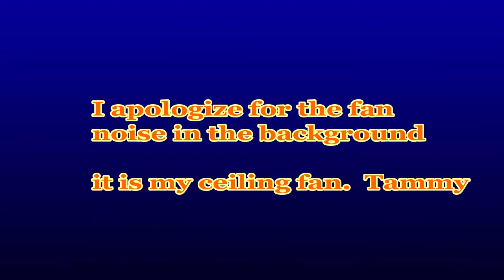Chapter16 The Gospel Era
Chapter 16 The Gospel Era

Jesus come in fulfillment of the Old Testament prophecies of a savior and offers salvation and the true kingdom of God.  While some accept Him, most reject Him, and He is crucified, buried, and resurrected.
For main divisions in the Gospel Era
1. Early Life: Childhood to  baptism
2. Early Ministry: Initial acceptance
3. Later Ministry: Growing rejection
4. Death and Resurrection: Final rejection